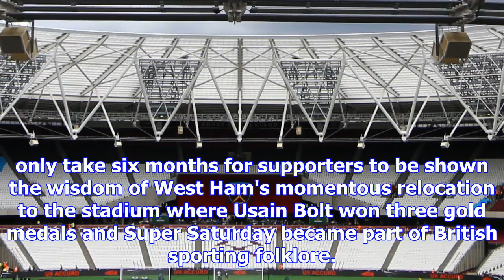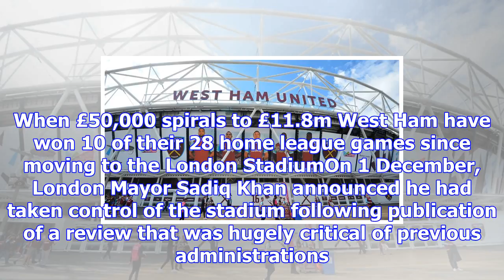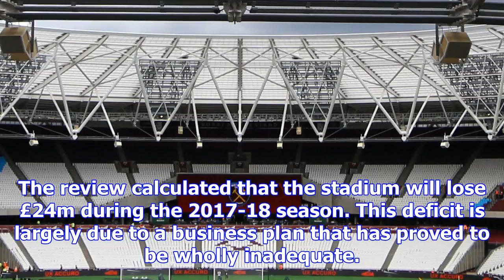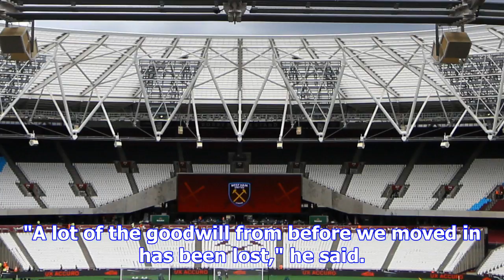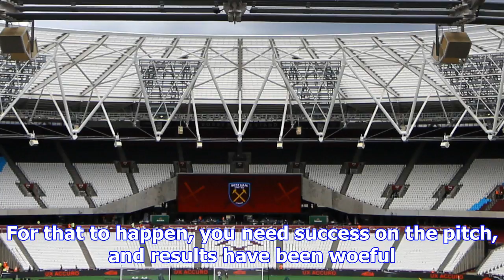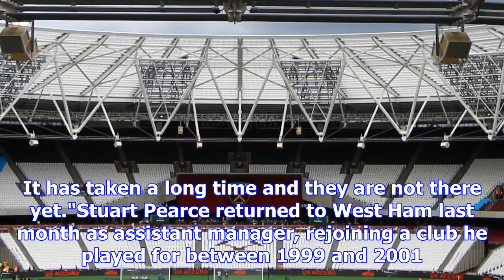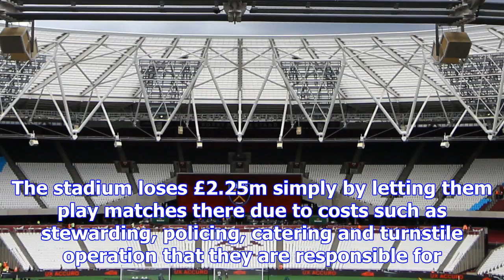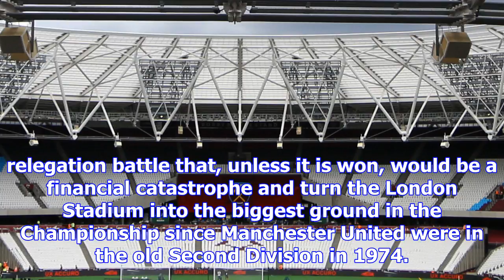West ham: why has london stadium move been so problematic?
West Ham moved to the London Stadium from Upton Park in August 2016In May 2016, when West Ham were m...